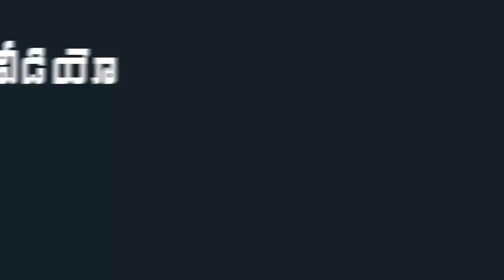YSRCP MLA Roja at Karkanteswara Swamy Temple | MLA Roja Special Pooja at Karkanteswara Swamy